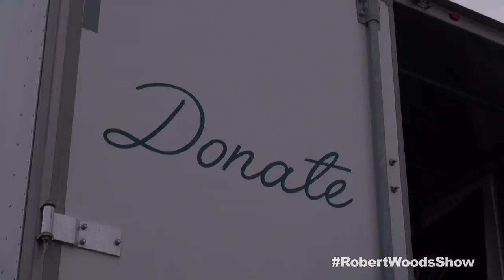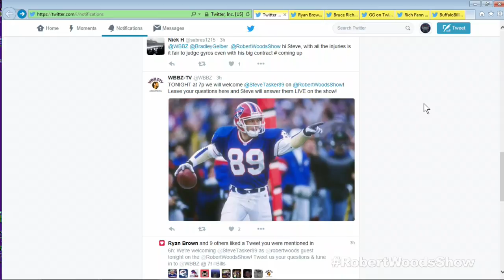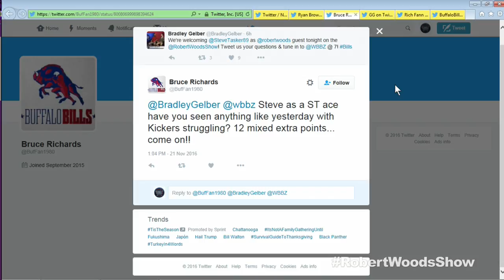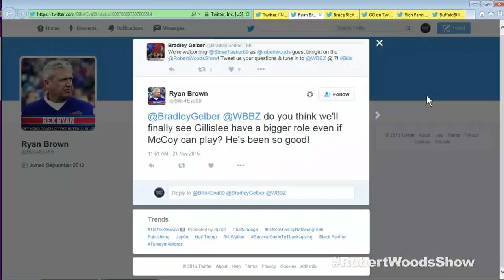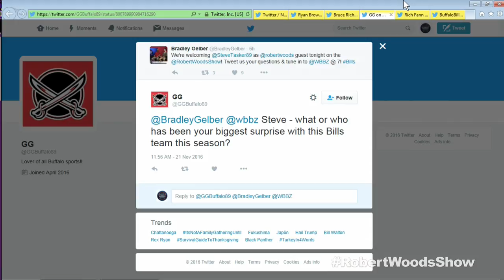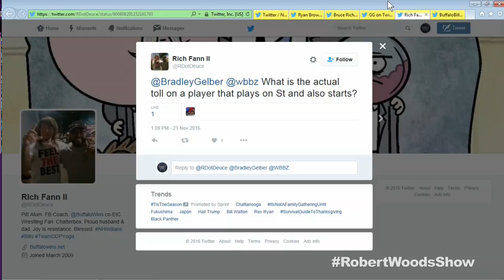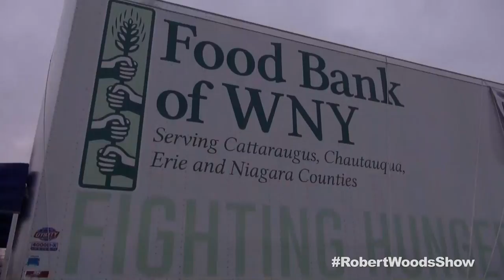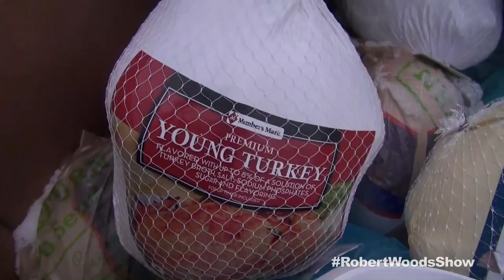Robert Woods Show 11-21-16